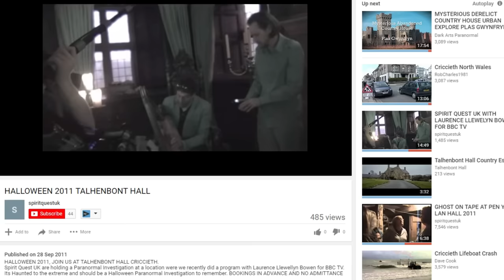SIDEMEN SLEEP IN HAUNTED MANOR HOUSE (WARNING)